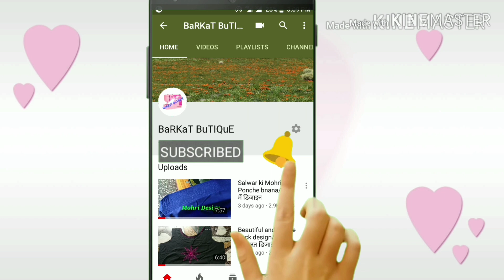umbrella cut frock cutting and stitching /baby umbrella frock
Hello friends...
Iss video me mene Aapko 8-9 years old girl ki umbrella frock ki cutting and stitching batai hai... I hope aapko meri ye video bahut pasnd aayegi... So please watch the video till the end and like 👍 it..